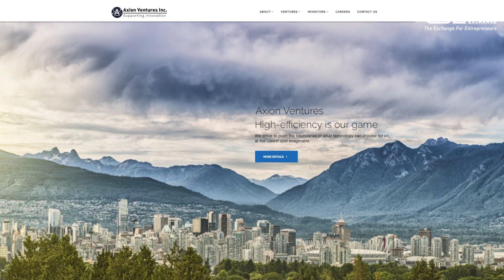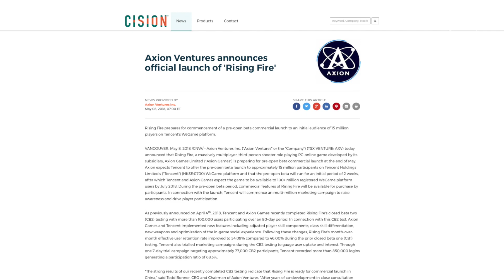On the Street with Matt Sroka, Corporate Development Manager at Axion Ventures Inc.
CSE’s VP of Listings Development, James Black, spoke to Matt Sroka, Corporate Development Manager at Axion Ventures Inc. at Stableview 2018 this past October. Learn more about this video game developer, why they are focusing on the Chinese market over North America as well as the outlook of e-Sports as an industry and what potential investors should be looking out for in the next few months.